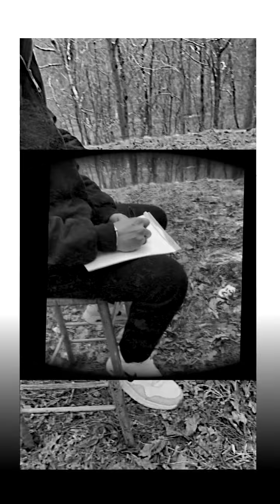8 to leo: ato episode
8 words contributed by @atoessandoh for me to incorporate into this verse: blank, lover, saint, seven, hell, gum, bang, dare

i met ato on the radio zamunda podcast where he and his co-host kwaku alternate surprising each other with the guests they interview. ato’s  a dope human and a solid thespian who’s appeared onstage alongside meryl streep, has had multiple roles on cbs and other network shows as well as a handful of netflix series. maybe that’s what encouraged me to create these characters. thanks for these words ato. catch you soon.

produced by my homie since high school: jefferson jackson
electric bass delivered by the low end dealer: matt fink
filmed by my forever-ever: megan